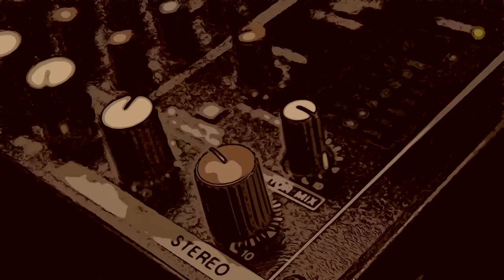Flip It - ALNA (ft Artiomas Penkevicius) Official Video | funk, funky disco, the best song of 2021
Hey! Thanks for stopping by! I'm giving away 3 soulful acoustic tracks here, grab them while they are still here!

Exclusively on youtube only!
Flip it -
Song was written by ALNA
Song produced by Artiomas Penkevicius,
Video produced by Jamie Bullock

Flip It Lyrics
I'm gonna rip my lips
And I will do it daily
Record my funky tricks
It's finally time and lately

Flip it, Reverse it,
See all the angles
And just work it,
I’ve got to work it,
Work my fingers to the bone,
I’ve got to dig dig dig
Find a peaceful tone
x2

mmmmm

I'm gonna learn my tracks,
Coz now its time to know them,
Redo the vocal backs,
It's finally time to show them

Let's Flip it, Reverse it,
x2

Always true & honest,
ALNA

Motown and funk is my favorite type of music, and this is my first attempt to write a funky song.